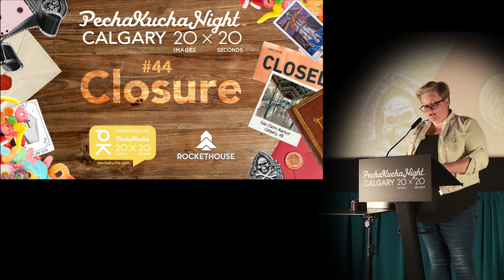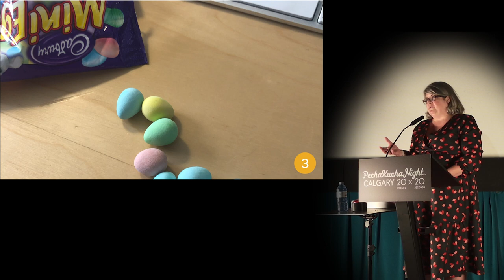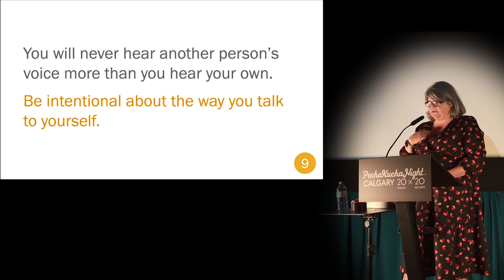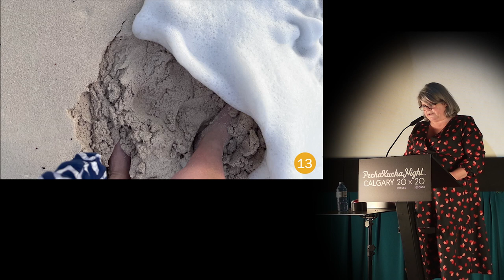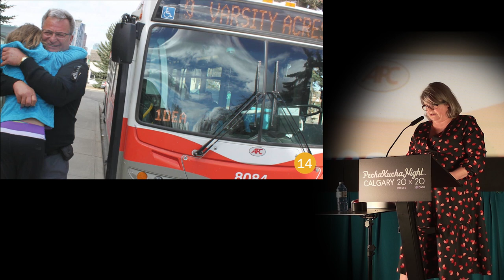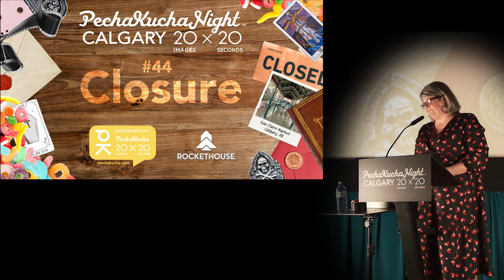Crystal Reynolds (She/Her) - PechaKucha Calagary #44: Closure at Eau Claire Market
A multi-passionate, self-employed designer for 28 years, Crystal was the brand designer behind the Gondek mayor campaign and is using her skills to build myLifeplanners.ca.